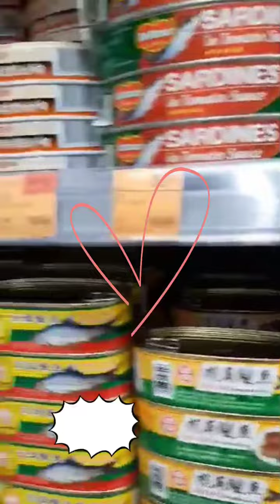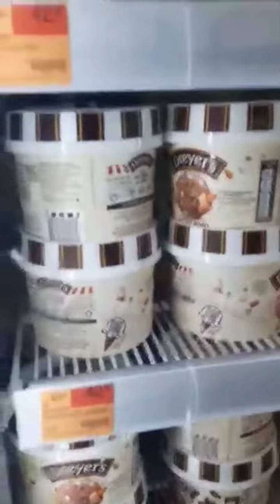Sunday grocery time...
skip nyo nlng kong ayaw nyo pAnoorin✌✌